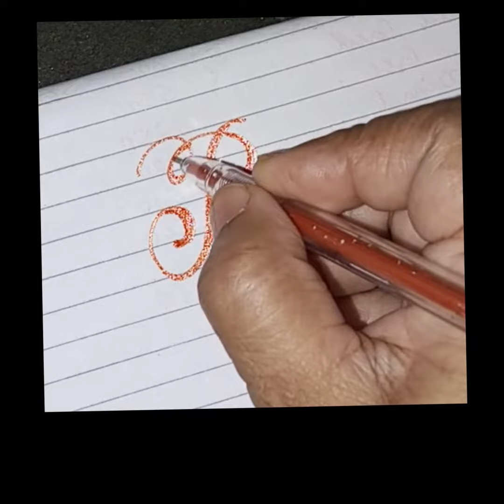QR Cursive Capital letters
QR cursive letter handletteringusing gel pens
Thankyou for watching!